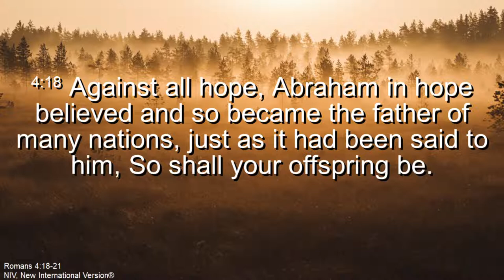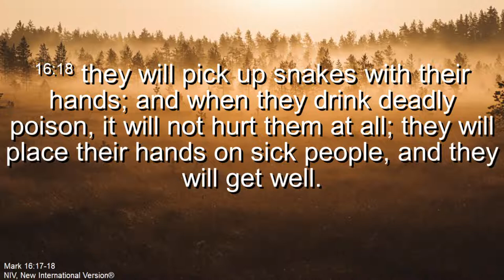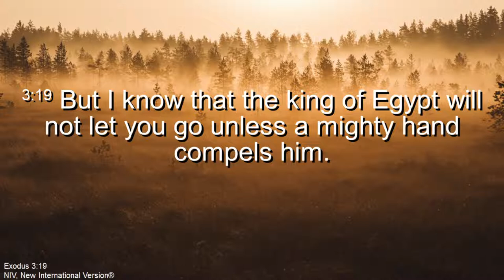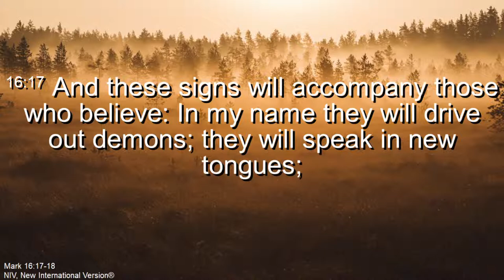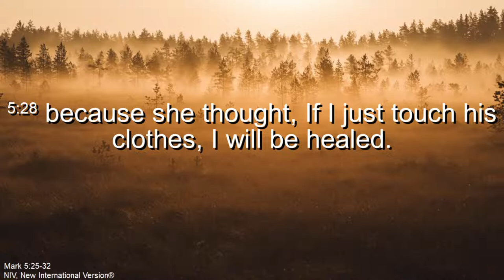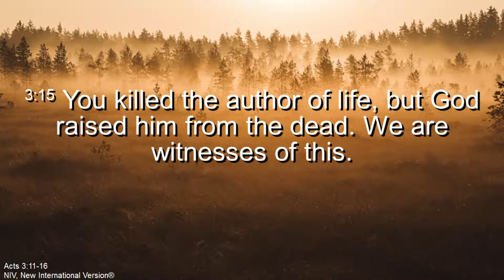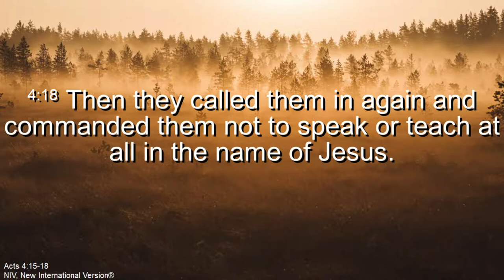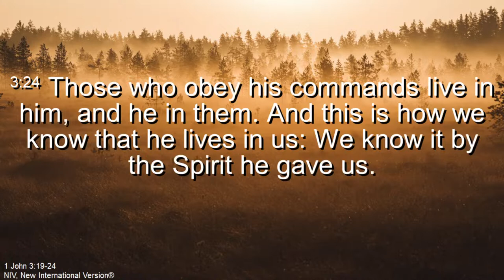The Mind of Faith Part 3: Faith in The Name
The mind Of Faith Part 3: Faith In The Name by Swendly Benilia